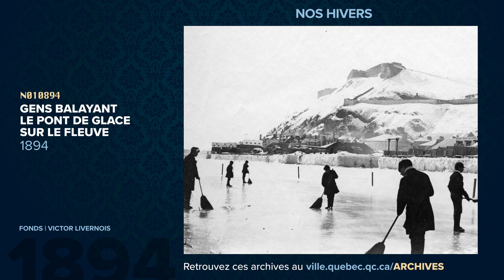Nos hivers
Ah les hivers! Qu’on les aime ou qu’on les déteste, ils font partis de nos vies depuis bien longtemps. Voici une sélection de 7 archives sur le thème.

En 2024, les archives municipales fêtent 100 ans! La Ville de Québec conserve plusieurs millions de pages de documents historiques couvrant les 19e et 20e siècles ainsi que des pièces de grande valeur. Voyez en davantage au